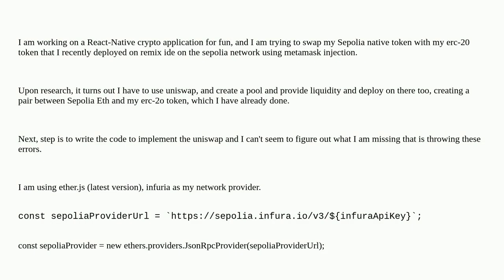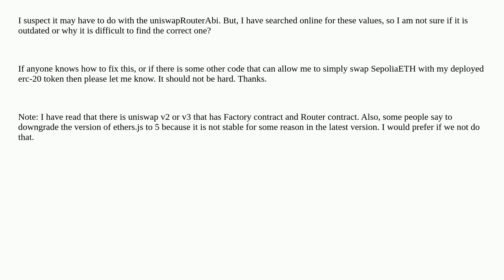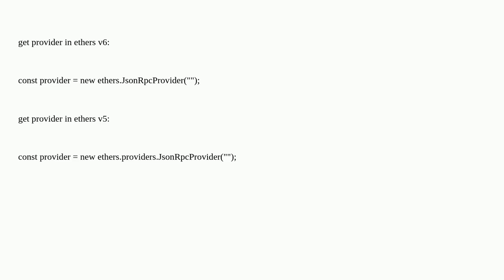Ethereum: Uniswap - swap between Sepolia and my own erc-20 token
Uniswap - swap between Sepolia and my own erc-20 token

A special thanks goes out to the community

  sepolia swaps ethers.js react uniswap